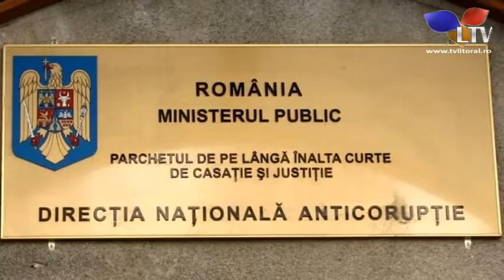Nouă fosti ministri sunt in atentia DNA pentru abuz în serviciu - Litoral TV